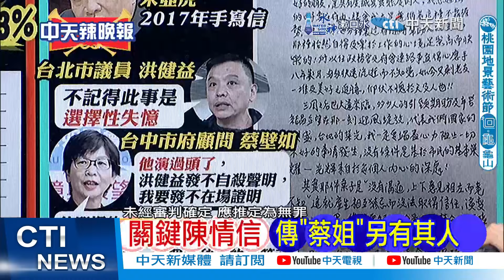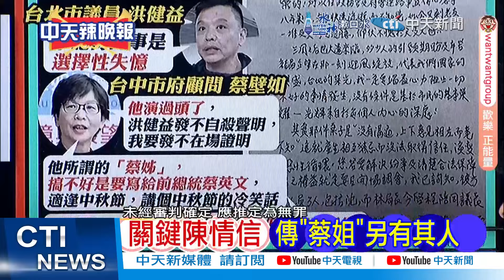鏡週刊爆:接手林洲民處理京華城 他抖出柯文哲「限期11天」內幕｜鄭麗文.帥化民.謝寒冰深度剖析?【張雅婷辣晚報】精華版 ‪